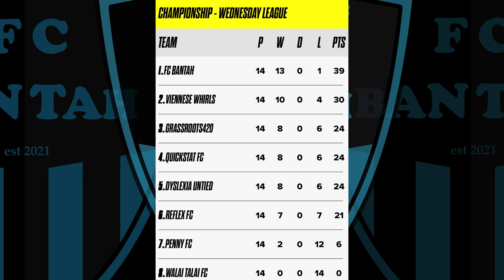End of Season Celebrations - It's Trophy Time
The lads put in a shift this season, righted the wrong and ended up winning the league with 2 matches to go so it was only right to celebrate and award the lads!!

Now its on to the Premiership!!! Lets go Bantahhhhhh